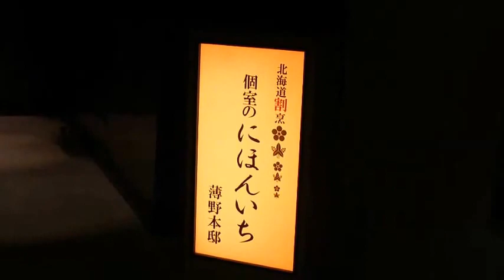日本一 札幌居酒屋 かにぶっかけダシ巻き卵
【超名物】かにぶっかけダシ巻き卵。ストップというまで！！
【完全赤字！！】原価１００％を超えるまでかけつづけます！！
880円(税抜)
刺身盛り合わせも500円と格安ぜひいってみたいみせです。